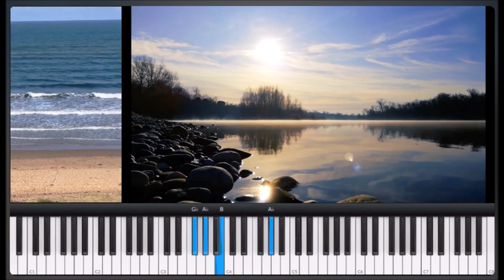YouTube Musicians Promo 067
♫ THIS CHANNEL SUPPORTS MUSICIANS AROUND THE WORLD ON YOU TUBE ♫
IN THIS PROMO: Audrey Scout / DEDE 1951 / K-Best Music / Marcelo Casais / Martycli Piano Guy / MusicByGreg / MUSISI SURABAYA / Ryszard Bieszczad / Six Strings Magic / 김상운 테너 색소폰 / 로디(Melody)TV.